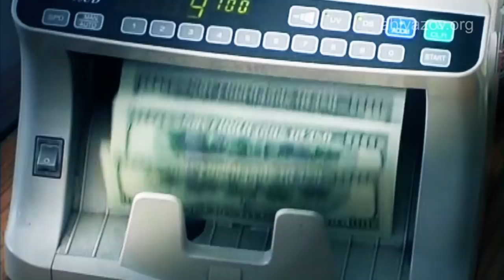АБЛЯЗОВ: АКТИВЫ ЕЛБАСЫ - ЗА ПРЕДЕЛАМИ КАЗАХСТАНА